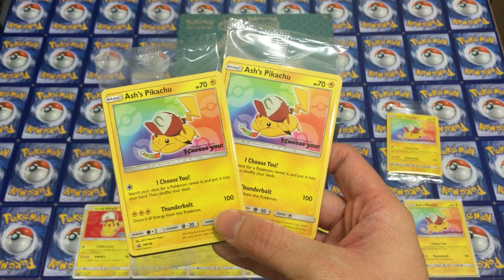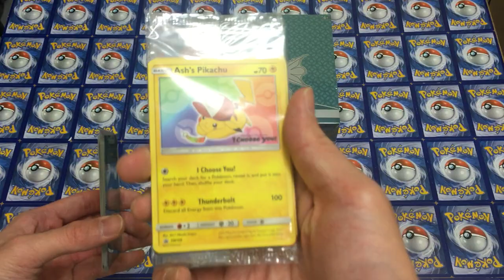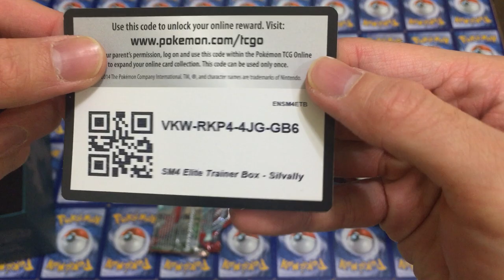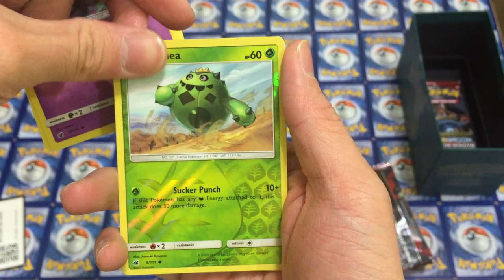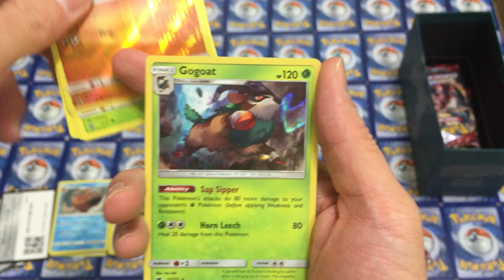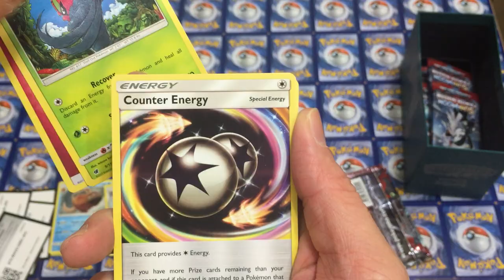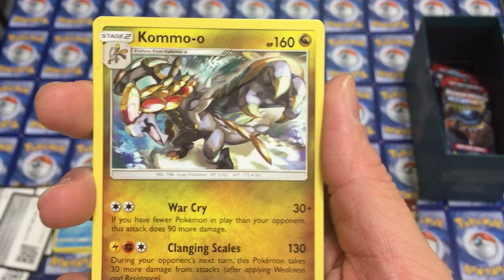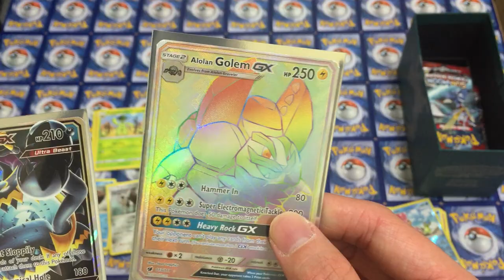Crimson Invasion ETB #4 + Ash's Pikachu Promo Giveaway #1 Pokemon the Movie I Choose You!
Hey everyone! Welcome back to Splash Attack! YOU WIN! In this video we will also be opening our 4th box of Crimson Invasion! Wish me luck!

I really appreciate all of you so I try to upload at different times and days to accommodate for everyone's time zone and schedules! DROP A LIKE ON THE VIDEO AND SAY HI! I LOVE talking to all of you!

Did I expose the Pokemon Company? I'm not saying I should get pulls in every box, but 7 boxes of basically nothing? There is definitely something NOT right about Charizard GX boxes. It is as if the drastically DECREASED the pull rates and made sure to put 90%-100% green codes since Charizard is already good. Watch them all and let me know what you guys think!

Trying to WIN a vintage pack? Make sure you LIKE the video and turn on NOTIFICATION for my channel so that you are alerted as soon as I upload! Subscribers have said that even though they have notifications turned on, they aren't receiving a message when I upload. Youtube's algorithm is constantly changing so we have to try to keep up. Liking the video shows interest in my channel so you will be more likely to get notifications!

Did you miss out on my AMAZING Burning Shadows Booster Box #1 opening? Check out part 1 for the Secret Rare Pull and part 2 for the Hyper Rare Pull!

Also, click on the bell button so you get notifications when I upload!